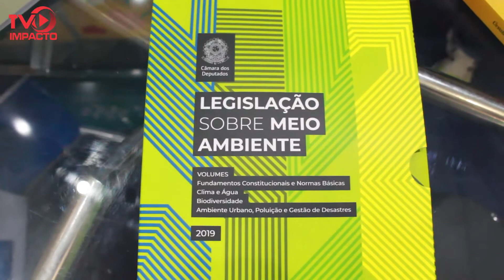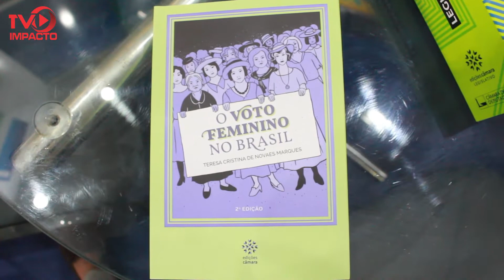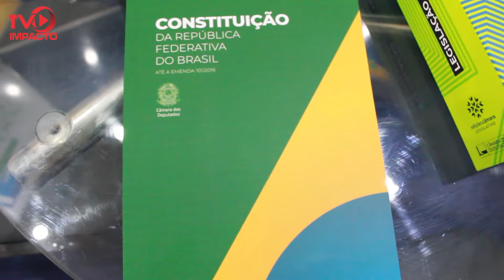Editora da Câmara dos Deputados é destaque na 1ª Festa Literária de Santarém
Osvaldo de Andrade esteve no Stand da Editora da Câmara, quando na oportunidade conversou com o coordenador Edson Carlos. A editora está participando da Festa Literária que vai até o próximo domingo, 17. Acompanhe!